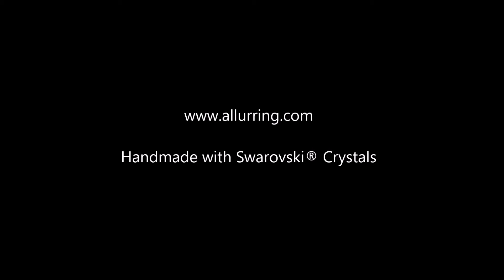Swarovski Crystals allurRing Cell Phone Ring Holder by GPEL (Charlotte Black)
Its inspiration taken from timeless ring design to create on-trend look while delivering secure one-hand grip for your device. We launch new collections frequently, offering something for every taste.